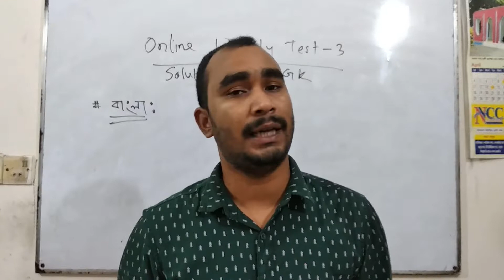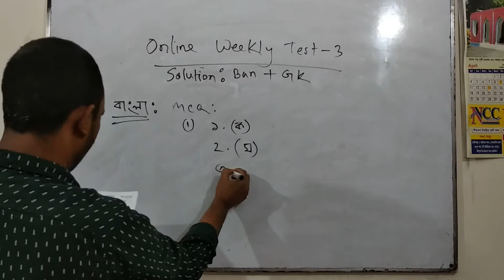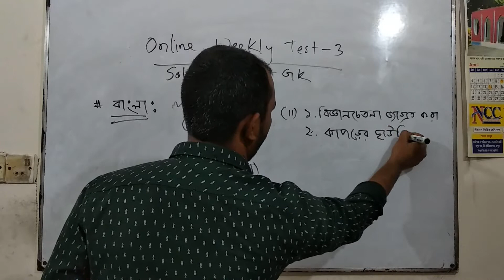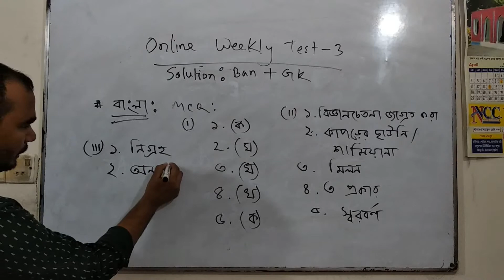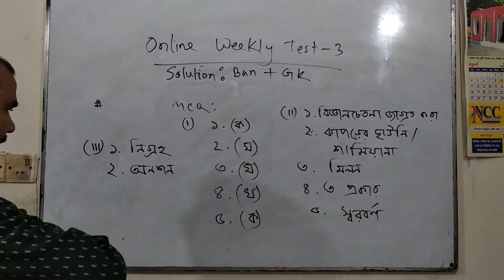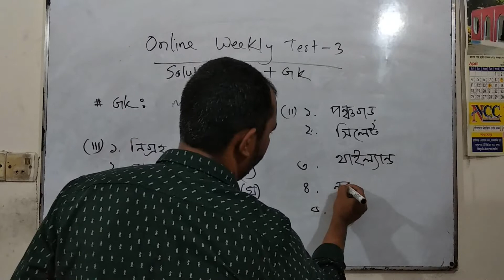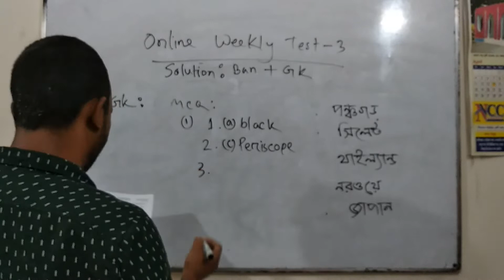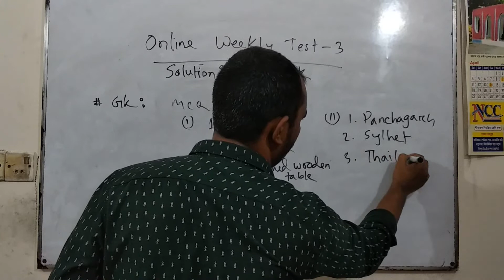"Solution of Bangla & Gk" online weekly test -03"